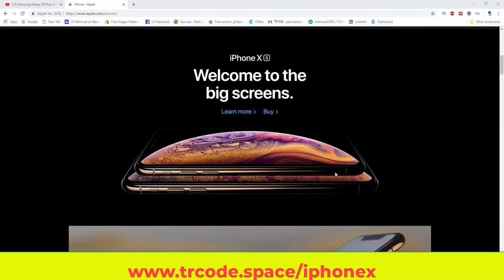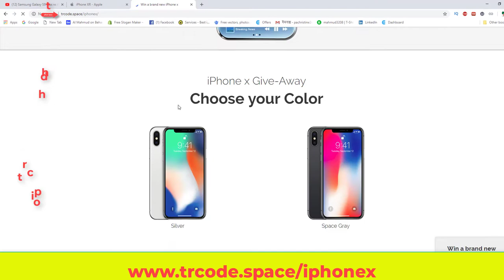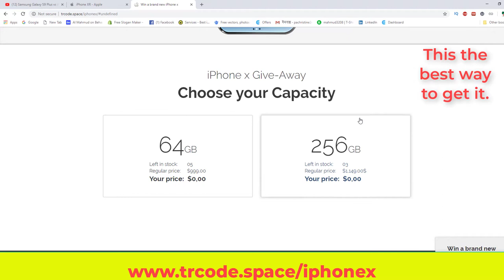iPhonex promo codes, How to get iphonex promo code,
Music Cradit By: NCS https